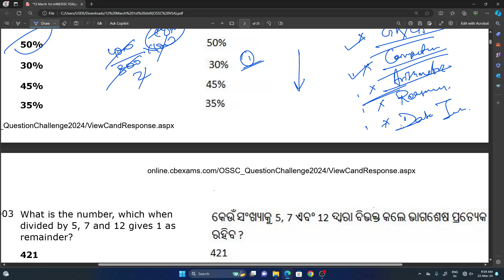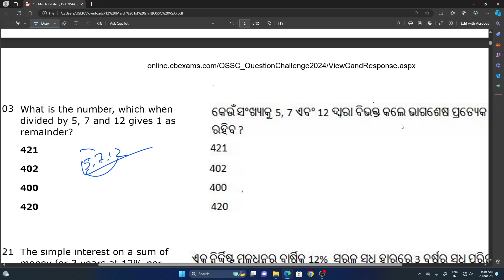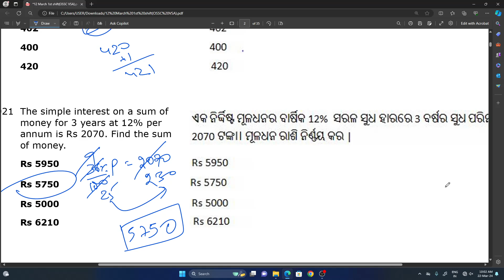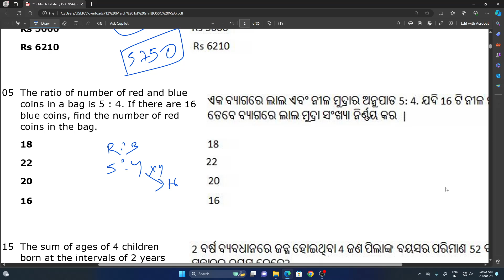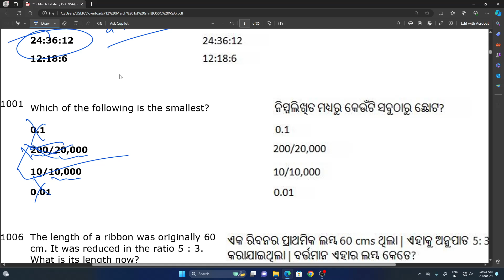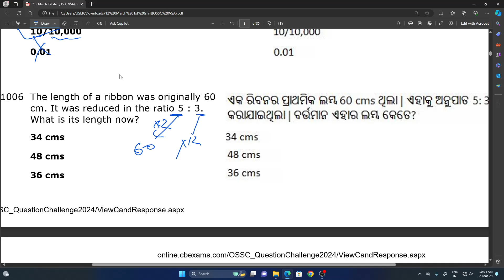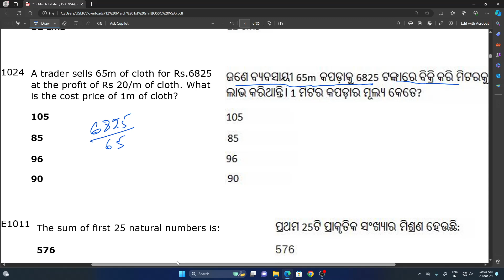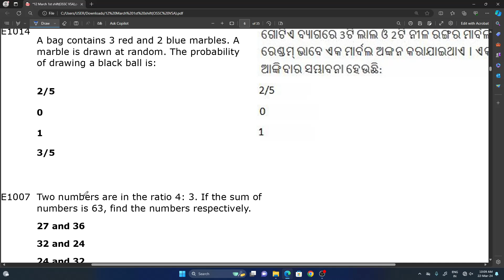OSSC Vital Statistics Assistant Arithmetic 10th Standard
About The Video :
Here I presented Important OSSC VSA 12 March Arithmetic 1st Shift